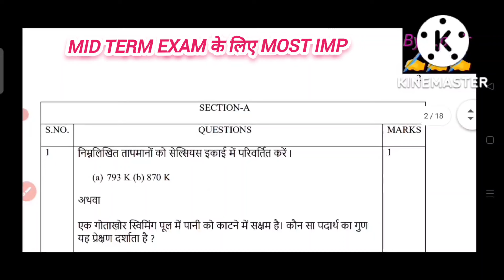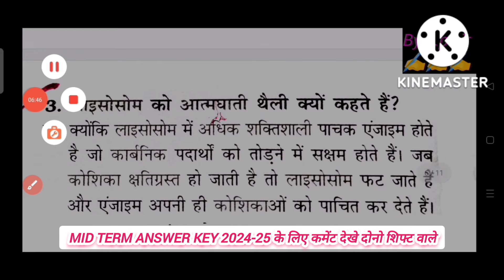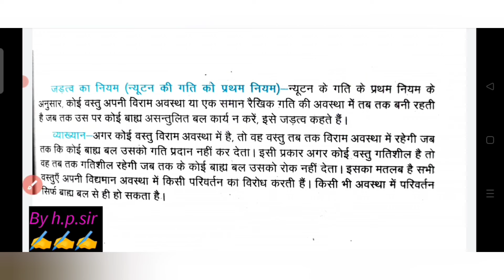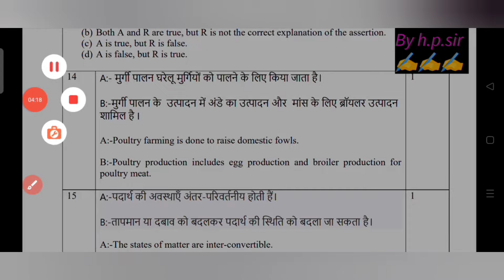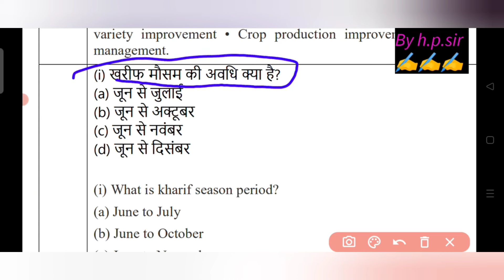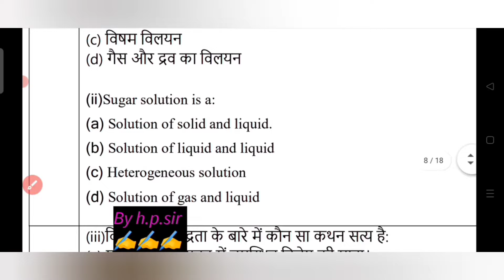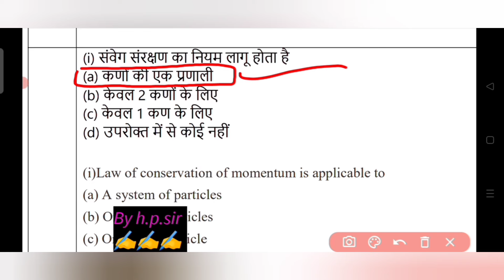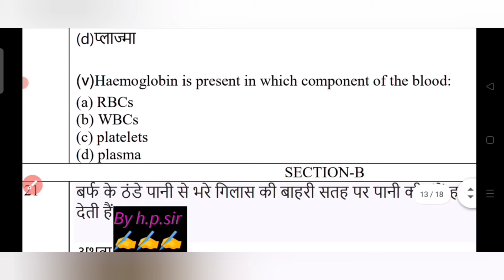class 9 science mid term question paper 2024 /science mid term paper solution 2024 class9/ 5oct 2024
class 9 science mid term paper answer key 2024-25 in hindi medium/class 9 science paper solution2024
class 9th science mid term paper answer key 2024-25 in hindi medium /class 9 science paper solution
class 9th science paper answer key morning shift ||mid term 2024-25|| Science paper solution class 9
class 9 science mid term question paper 5/10/24 morning shift / Science term1 paper solution class 9
class 9th science question paper morning shift ||mid term 2024-25 || Science paper solution class 9
class 9th science mid term question paper 2024 || Science mid term paper solution/ answer class 9
पेपर पहले देख लो 🔥class 9 science midterm question paper 2024 solution/ science important questions
class 9th science paper morning shift || mid term exam 2024-25 ||class 9th science paper solution
class 9th science paper answer key morning shift || mid term exam 2024-25 ||class 9th science paper solution
class 9th science questions paper morning shift || mid term exam 2023-24 ||class 9th science paper solution
class 9th science official answer key mid term exam 2024-25 ll science answer key/ class 9 hindi paper
class 9th science paper answer key morning shift||mid term exam 2024-25|| Science paper solution class 9
class 9th science solution/answer key morning shift/mid term exam 2024-25/science paper solution class 9
class 9th science mid term question paper 2024-25 morning shift||science question paper solution class 9
class 9th science question paper morning shift || mid term exam 2024-25||class 9 science paper solution
class 9th science mid term question paper 2024-25 morning shift|| science paper class 9 solution
class 9th science mid term question paper 2024-25 || science mid-term paper class 9th solution
today class 9 paper science solution

class 9th science paper solution/answer key / 2023-24 mid term exam ll science question paper class 9